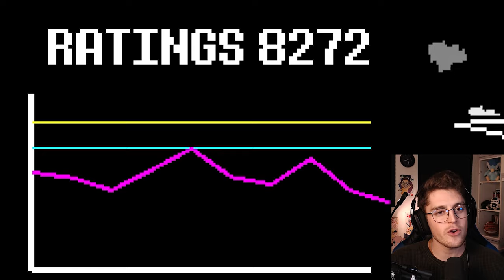Ho Giocato ad UNDERTALE in Blind, è stato Pazzesco!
In questo video vi riassumo la mia intera prima avventura su Undertale, il gioco Indie di Toby Fox che ha avuto un enorme successo all'uscita. Io però non ne conoscevo quasi nulla, ed è stata tutta una sorpresa per me. Ho incontrato personaggi assurdi come Sans e Papyrus, affrontato epiche battaglie contro Undyne e Mettaton e preso delle decisioni veramente difficili!
Spero veramente che questo video vi piaccia :D

I miei video sono delle guide, dei tutorial o dei gameplay di The Binding of Isaac: Repentance o di altri giochi Indie. Possono essere utili per principianti e novizi o per esperti e veterani. Possono trattare di consigli o curiosità generali, di personaggi (the lost, the forgotten) o di boss particolari (mega satana, delirium, the beast), oppure di challenge o di mod. Per recuperare le informazioni nei miei video utilizzo spesso la Wiki ufficiale di tboi e il launcher Steam.